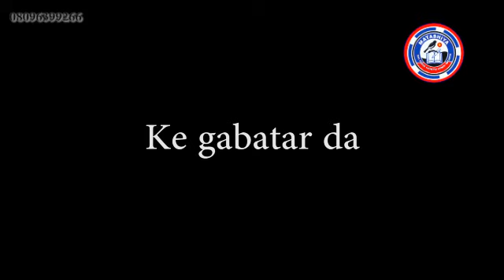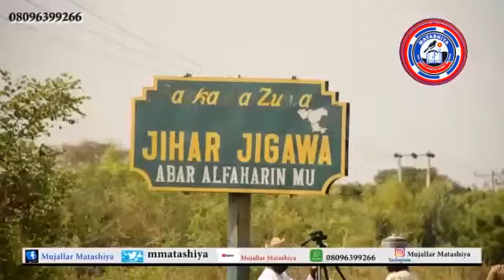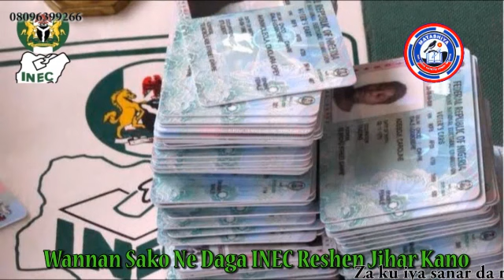Labarai - Ƴan bindiga sun buɗewa yan kasuwa wuta ana tsaka da hada-hada